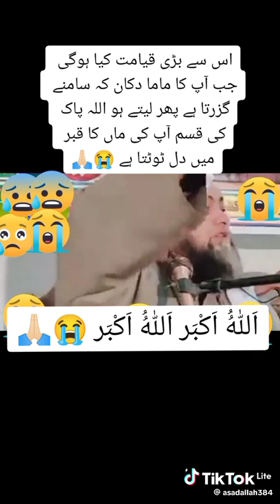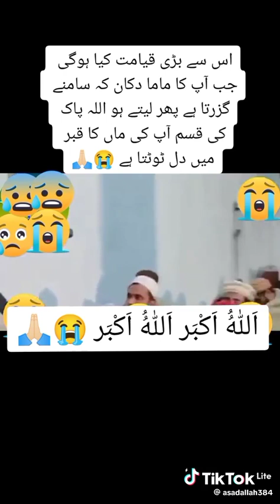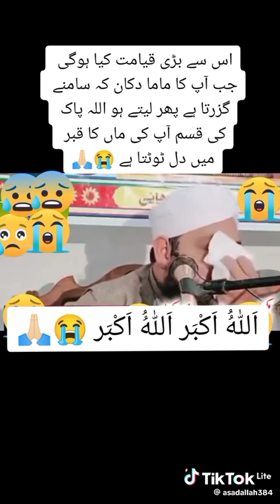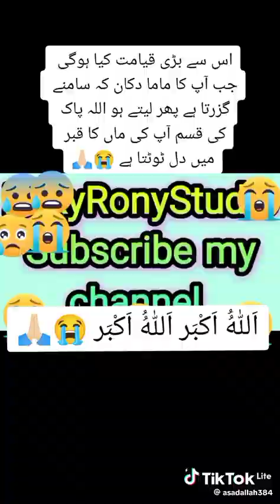Bayan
Naat nazm viral video news sports Health Medicine Hikmat Islam Top trend Baynaat Speech Government America Canada Lahore Pakistan India Dubai Karachi Islamabad Quetta Baluchistan Animal channel Birds parrots Lion snake Nasheed Beard Mufti Taqi usmani zulfiqar naqahbendi Mufti Tariq Masood Manzoor mengal molana Fazalurrehman Muslim league Nawaz Sharif Geo news Aaj express Javed Chaudry Jannat Mirza Sulman khan Wasim Akram Shahid Afridi Baber Azam Shaheen Afridi Naseem Shah Cricket Football Rinaldo Portugal Messi Argentina Pakistan Kapil Sherma show Moodi Jamiat Ulma Islam Pakistan Tahreek e Insaf Tiger Imran khan people party ppp bilawal Bhutto Mufti Hassan Tariq Jameel music audio book facebook YouTube tiktok instagram twitter account number whatsapp status video telegram mobile phone call Center cell phone 📱 laptop hot video Bollywood movie Hollywood movie Radio Pakistan fm100 black people and white blood cell count cbc lipid profile liver function test Creatinine red blood cells platelets Surgery hockey hum news 042 news Islamic song ertugul ghazi turkey Saudi Arabia macca madina Kaaba maajid e nabvi rooza e rasool saw Muhammad Hassan Hussain Multan ptv Apple Store Airpods hand free Samsung Galaxy Note4 Charger tablet iPad Huawei vivo oppo Khatm e nabuwat